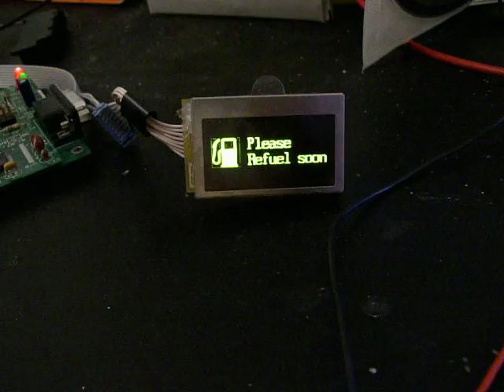OLED Display for Firebird cluster demo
1.5" Pictiva display for use in a firebird cluster, demo showing title message, standard display and a warning message